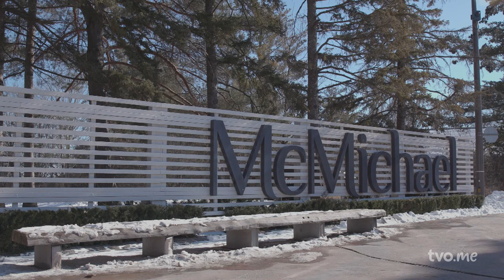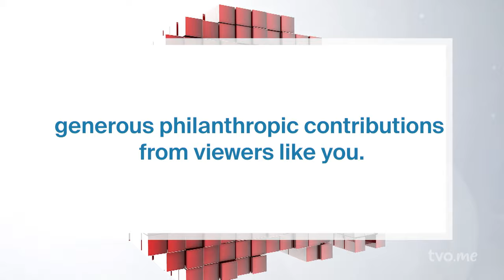Unleashing Curiosity: The Impact Of Art | ONsite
Unleashing Curiosity: The Impact Of Art

Dr. Jim Davies, a cognitive scientist from Carleton University, explains how art piques our curiosity at the McMichael Canadian Art Collection.

 / theagenda